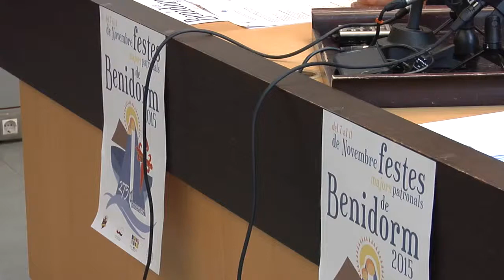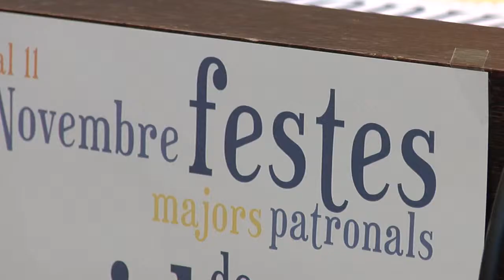Todo a punto para las Fiestas Patronales de Benidorm